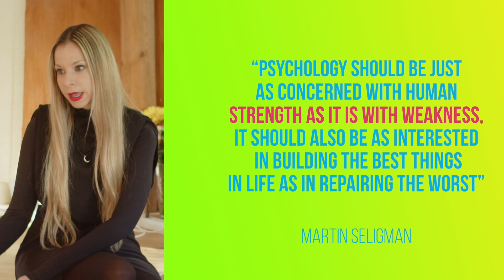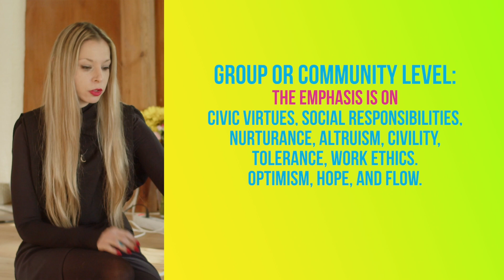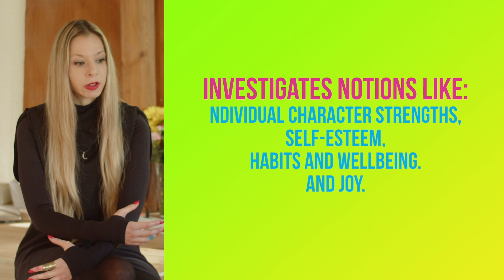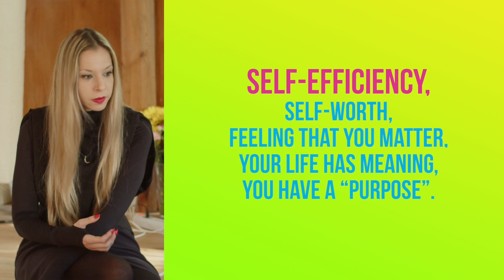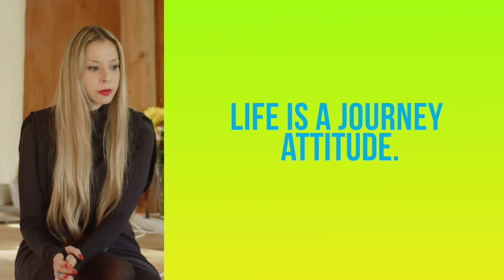Positive Psychology Institute of Develepoment CY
The Learning, Teaching and Training Event for Psychologically Resilient Parent’s Project, took place earlier this year (27/09 – 01/10/2021) in Taraska, Poland, with experts from all the cardinal notions that will included in PRP’s developed material.

The project involves 5 partners from different countries (Poland, Greece, Cyprus, Czech Republic, Italy). Among the partners are an adult educational center, an organization, no-profit organization, Language school.

The partnership created/designed educational material, so that working with psychological resilience in parents, we expect to inspire and influence parents all over Europe and beyond!

Welcome at the website of the project "Psychological resilience for parents"